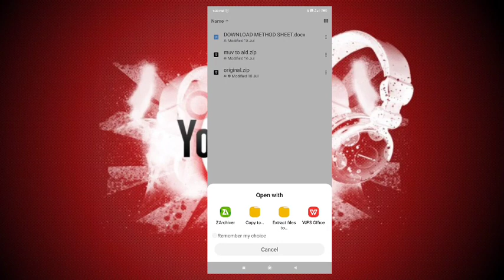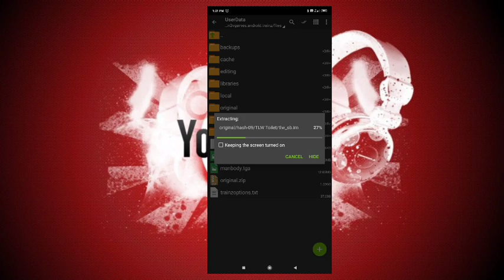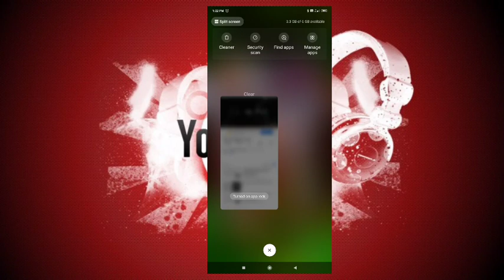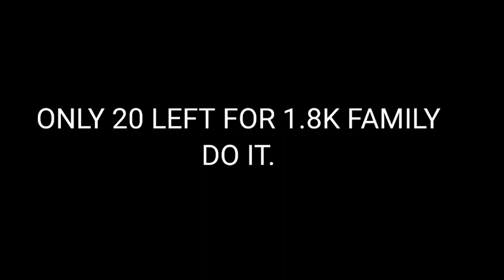HOW TO INSTALL NEW ROUTE IN TRAINZ SIMULATOR ANDROID || BHARAT RAIL SIM.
The best news is that public link will be available by 22 of July instead of 25 July .